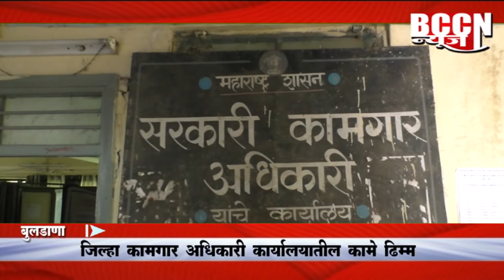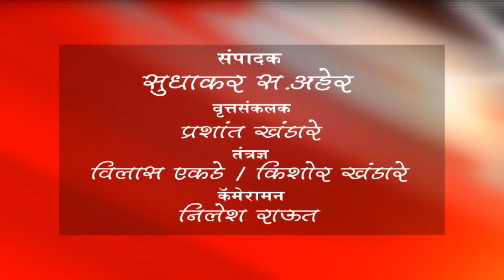बुलडाणा - जिल्हा कामगार अधिकारी कार्यालयातील कामे ढिम्म